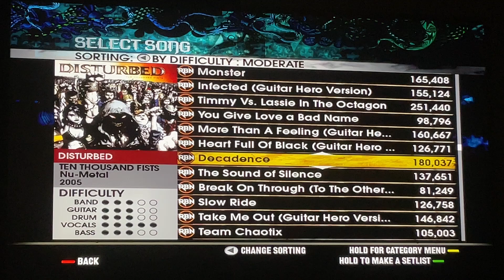220. Rock Band 2: Decadence (Expert Guitar)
There ya go, Underøath628. Decadence has been played on my channel like I promised. Anyways, this song is such Need For Speed Most Wanted '05 throwback. I played that game on PC nowadays. And now I still have that 100% playthrough of that game in my playlist. Check it out on my channel if you're interested like I told you for Sonic Heroes last time. Anyway, this song is just a little tough to FC because of the HOPO's that are a bit tricky to hit for me for some reason.

Me performing Decadence on Expert Guitar.